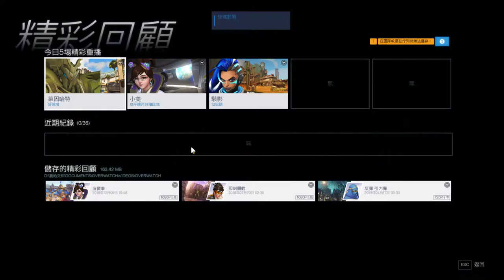【繁星】Minecraft skyblock 空島 overwatch 2019 1 4【5】